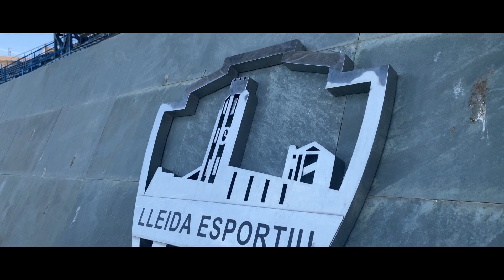UNITS X L'ESCUT ı Campanya d'abonats Lleida Esportiu 23/24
El Lleida Esportiu presenta la Campanya d'Abonats per a la temporada 2023/24.